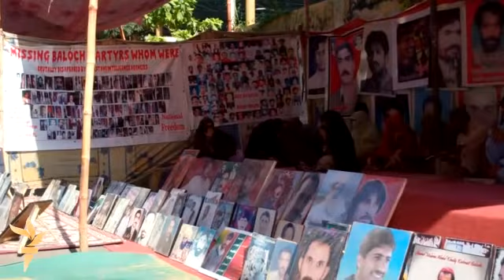Širom RFE svijeta: 29 novembar